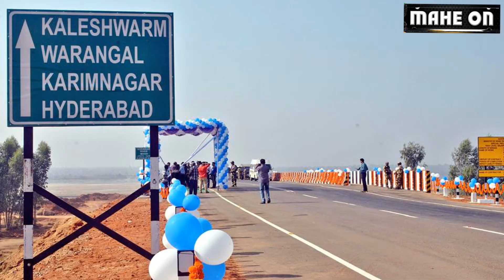Kaleshwaram-Sironcha Bridge || MAHE ON || BODDU MAHENDER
popular youtube creator's studio equipment
Sony Digital Vlog Camera ZV 1
Canon 80D
DJI Mavic Mini drone
DJI Osmo Mobile 3 Gimbal
DJI OM 4
GoPro Hero 8 Action Camera
Vanguard Tripod
Lenovo 300 Wired Keyboard and Mouse Combo
JBL GO Portable Wireless Bluetooth Speaker with Mic
Blue yeti USB microphone
LG 32 inch IPS Monitor
Rode PSA1 Studio Boom Arm
Zoom H1n Handy Recorder
Boya BYM1 Mic
Boya BY-MM1 Shotgun
Rode SC3 Adapter
JBL T460BT Headphones
Harison Softbox Studio Lights
DIGITEK Light stand 9ft
Acoustic Foam Background
foam 6'x3'
DIGITEK 18" Professional big LED Ring Light
AmazonBasics 50-Inch tripod
Tygot 13 inch Flexible Gorillapod Tripod
Power Extension Board
And for
The Guide to Your Life..
తెలుగు సూక్తులు /కొటేషన్లు
రూపకర్త : బొడ్డు మహేందర్